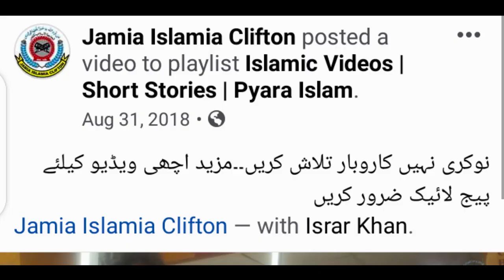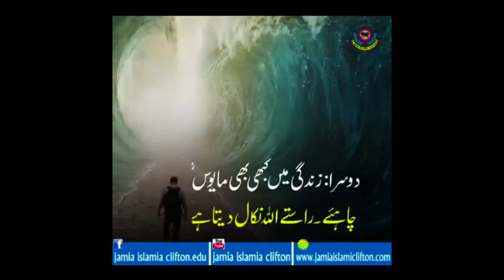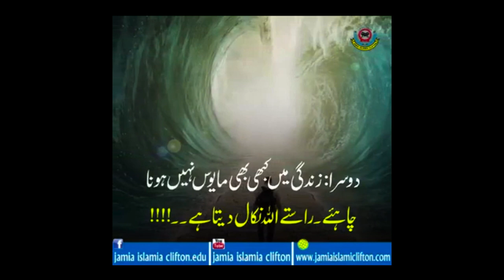Professor Life | Pakistani Professor | Professor Israr Khan | Money Heist Season 5 Volume 2 Trailer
I'm (Israr Khan). I look like Alvaro Morty, He played the role of a Professor in the Money Heist web series. I try to make the best content for you guys.